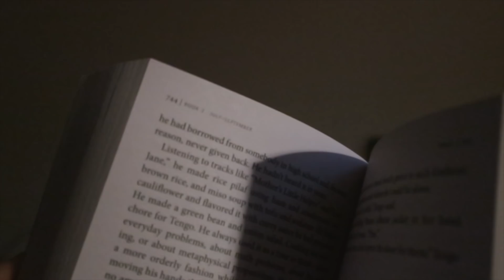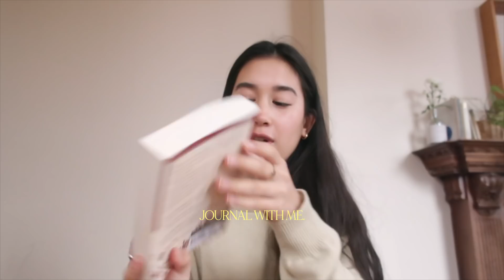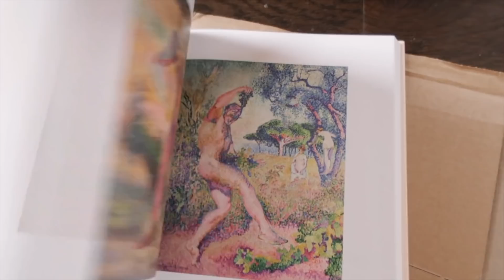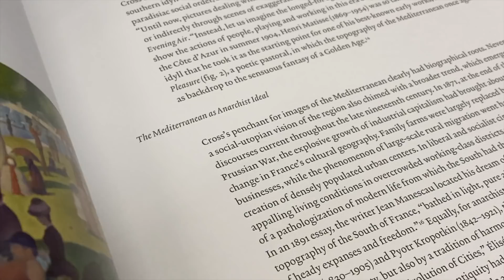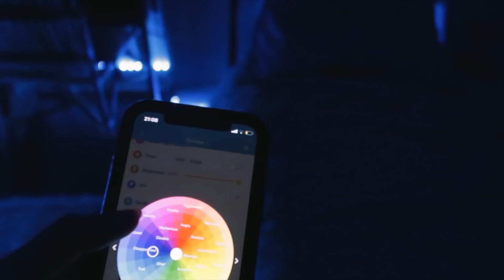dublin diaries | "productive" day in my life cozy vibes + skincare routine 🥰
join me for a vaguely productive day in my life - journaling, studying & cooking yum foods!

welcome back to another dublin diaries! so glad you guys are enjoying these because you are keeping me company whilst i'm living alone hehe - flatmates are back now but enjoy this lil vlog of a somewhat slowly productive but also cosy day in my life :)

as always lots of love,
moo xx

💌 things I mentioned:
- still reading 1Q84
- journey to the heart book
- caudalie foaming cleanser
- good molecules brightening toner
- ren brightening eye cream
- ren evercalm day cream
- govee led lights

Music by Grace Chiang - staying in on Sunday (it is well)

subs: 238k